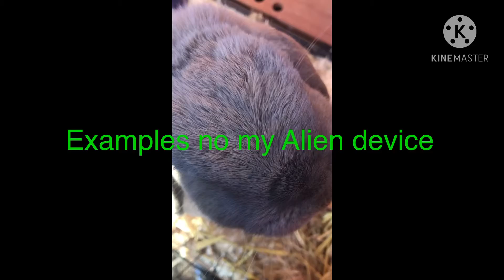Animals reactions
This is my rabbit trying out all the things he hates